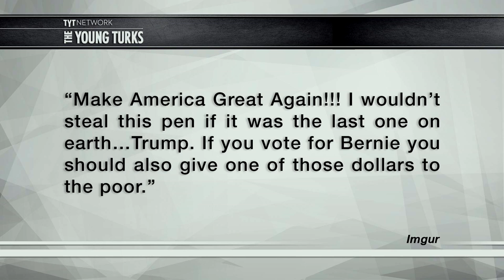Conservatives Love Stiffing Waiters With Stupid Messages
A waitress in Knoxville, Tennessee gave a customer his check and provided a Bernie Sanders pen to sign it. The customer was a Donald Trump fan decided to leave her a nasty message instead of a tip. Ana Kasparian, Brett Erlich (Pop Trigger), and Kim Horcher (Nerd Alert), hosts of The Young Turks, break it down.

"A waitress in Knoxville, Tenn., was allegedly denied a tip Monday by a Donald Trump supporter who was insulted for having to sign a receipt using a pen from the Bernie Sanders campaign.
The photo of the receipt from Barley’s Taproom & Pizzeria, which appeared on Reddit’s r/SandersForPresident and 4chan’s /pol/ late Monday night, shows the Sanders pen and receipt featuring the following phrases:

- “I wouldn’t steal this pen if it was the last one on earth…Trump”
- “If you vote for Bernie you should also give one of those dollars to the poor.””*

Hosts: Ana Kasparian, Brett Erlich, Kim Horcher

Cast: Ana Kasparian, Brett Erlich, Kim Horcher